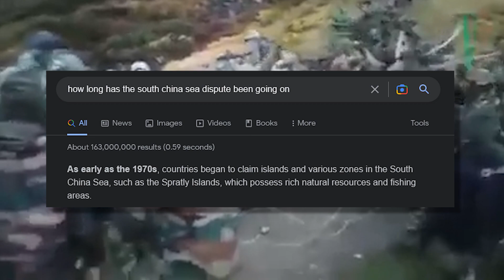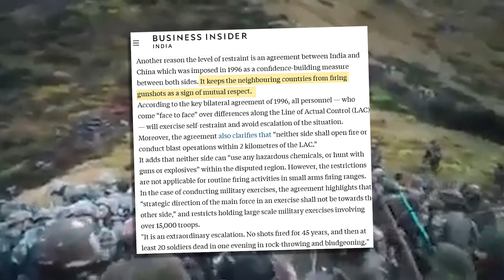China and India got into a fist fight... it's wild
China and India clashed into a fist fight at their border with sticks and stones. wat

Trying to reach me?